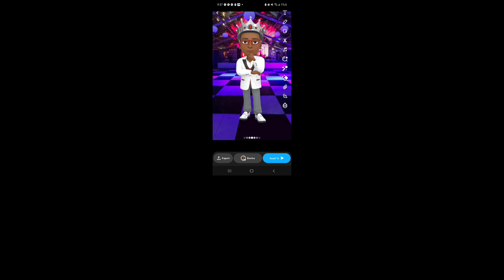BlueFace And Chrisean Rock In Jail For Some Time!!!🫡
BlueFace and his girlfriend has gotten into some stiff and you gotta see this video so I don't spoil you and let me know ow what yall think in the comment box.